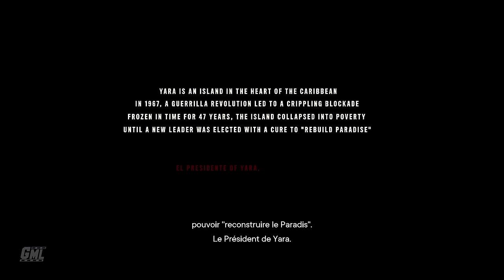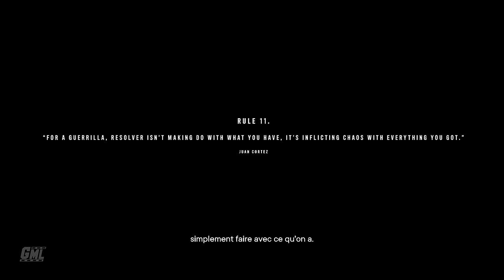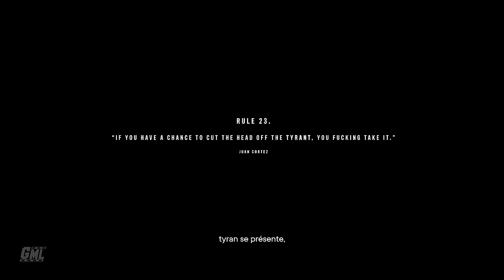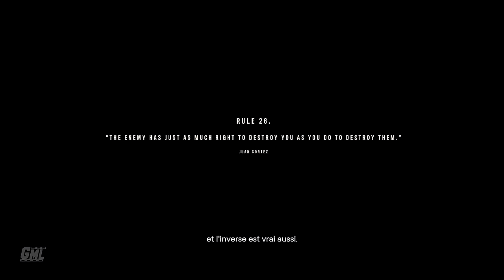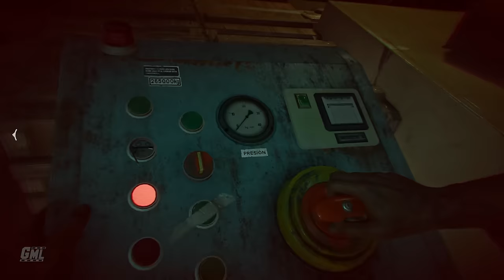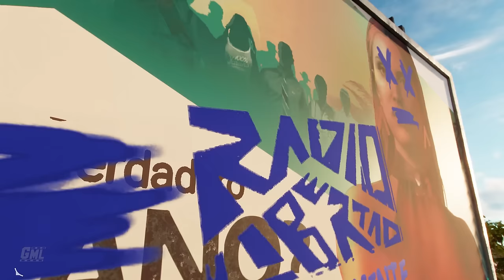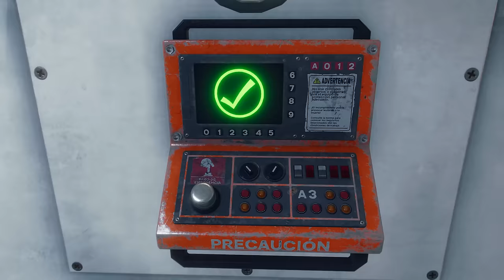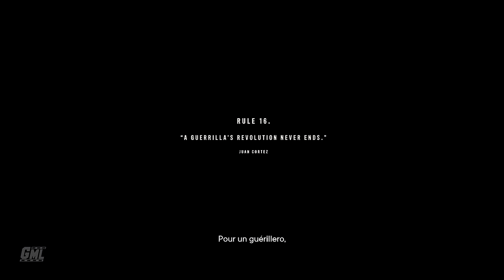FAR CRY 6 fr - FILM JEU COMPLET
Montage film complet en français du jeu Far Cry 6. Résumé entier de l'histoire avec cinématiques et gameplay FR. Mission principale jusqu'à la fin en VF. Vidéo de Far Cry 6 en 2K 60fps.

Merci à Ubisoft France pour l'accès anticipé du jeu.

Editeur : Ubisoft
Développeur : Ubisoft Toronto
Sortie France : 07/10/21
Genres : FPS, monde ouvert
Thèmes : Action, Animation
Histoire : En grandissant à Yara, Dani Rojas a personnellement fait l'expérience du règne brutal du dictateur Antón Castillo. Après avoir échappé de justesse aux forces du régime, il rejoint les rangs de Libertad, un groupe disparate de combattants, afin de libérer sa terre natale du joug d'Antón et de sa corruption.

►Supports : PC PS4 PS5 XBOX ONE SERIES X
►Captures : Xbox Series X
►Gameplay : Mhyre
►Montage Film : Game Movie Land~Mhyre